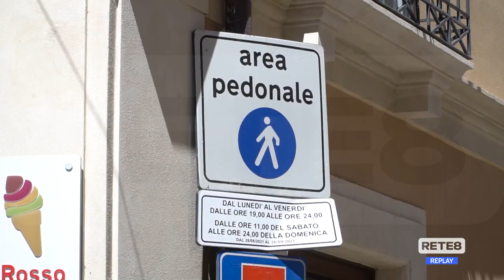L’Aquila - “Riportare gli eventi in piazza Duomo”